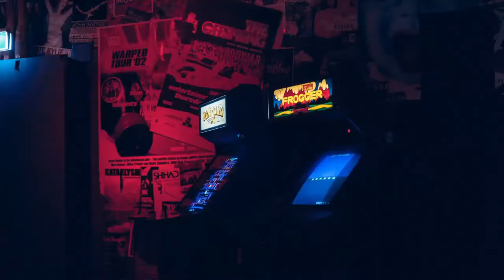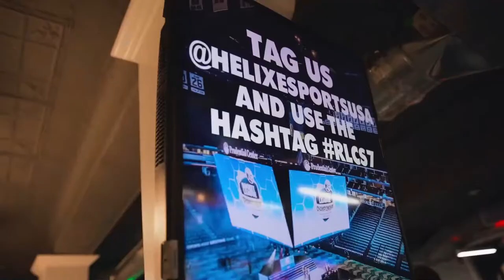Rocket League Week 5 | Kansas Wesleyan v CMU White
Kansas Wesleyan University vs. Central Methodist University White
NECC Rocket League Spring 2021

Casters:
Novanta - @NovantaRL
Staged - @StagedGames

== Timestamps ==